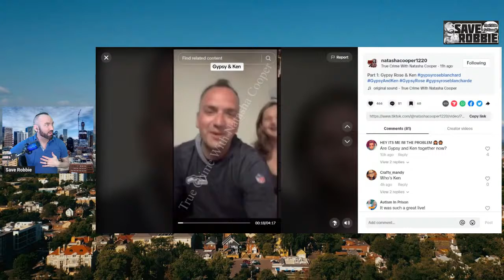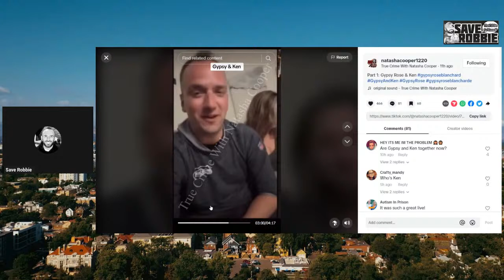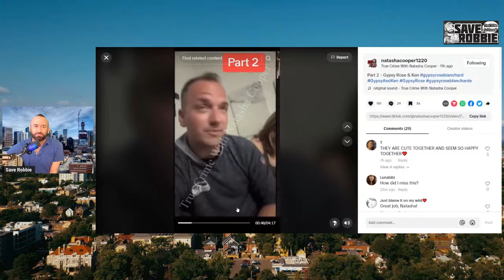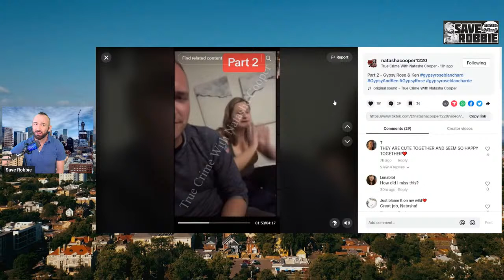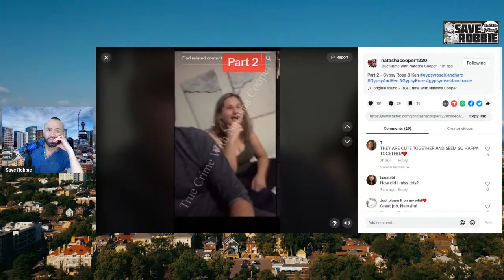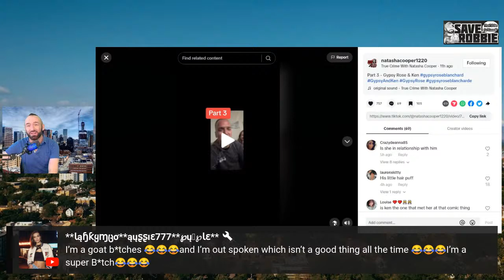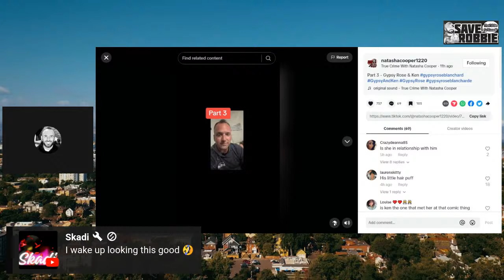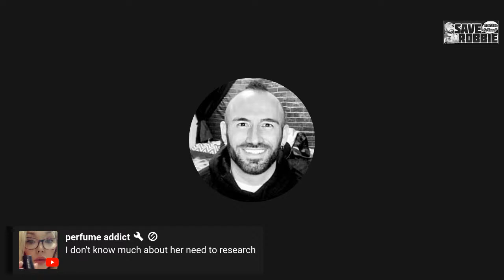Gypsy Rose Blanchard With Ex Ken Urker On TikTok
**Save Robbie**

I’m Save Robbie and this is MY channel that I own and operate! All guests on my panel do not operate my channel. I’m a solo act and all opinions of people on my panel belong to them. Have an open mind

 Please do not attack anyone mentioned. I use comedy and satire when covering topics. Do NOT do what I do at home!

Thank you to everyone for your love and support.

Thank you for everyone’s prayers, support and friendship!
God bless you, Save Robbie

If you are new to my channel you will see that I joke about a lot of different stuff. The majority of time if I’m acting really crazy it’s because I’m over exaggerating and being silly

FYI when I test my intuition and give readings it is simply for practice and entertainment purposes only .

All words spoken in my videos are about MY own thoughts and opinions. All open minded people are welcome. My thoughts are not designed to spread hate or bullying towards anyone. I USE SATIRE in my opinions. Please be respectful when expressing your opinions in my comments. Hateful comments towards others or myself are often removed.

Also I am not a doctor so if I ever talk about using home remedies for anything I am not giving medical advice and I would check with your doctor before using anything that I recommend or review.

My edited videos are edited with Videoshop

Guests calling in are not in control/operate any part of my channel and I do not align or support all beliefs/opinions of guests